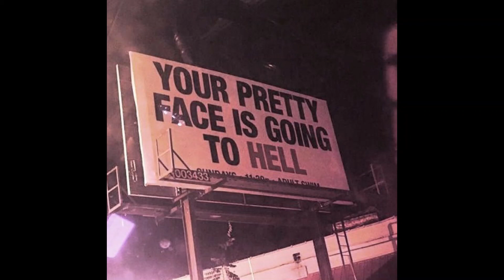Molly // Mindless Self Indulgence // Clean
again, i do not support them. i only like the music they make.